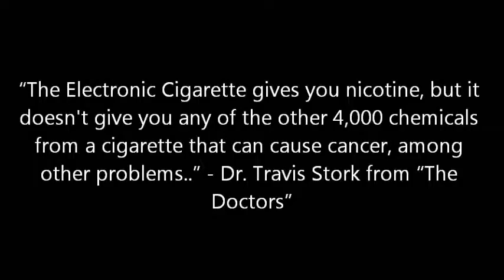DONT COPYCAT,,,E CIG WILL LEAD ME QUIT